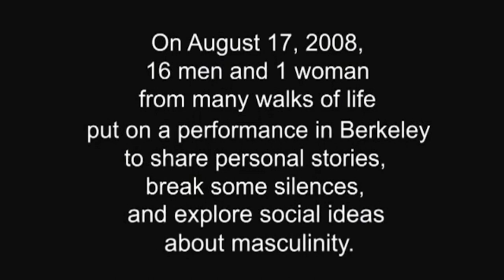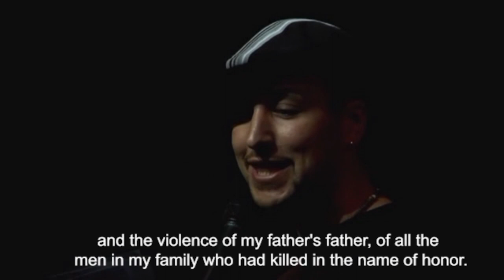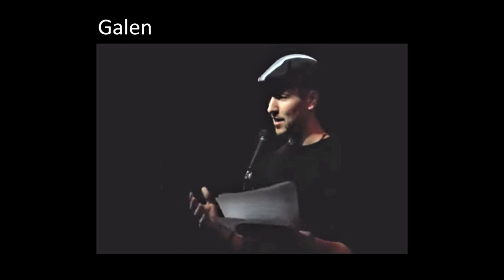Healthy Masculinity: The Power of Men's Personal Stories | Jocelyn Lehrer | TEDxIndianaUniversity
Video Description:
What does it mean to be a man in today's world? In this poignant and inspiring talk, Dr. Jocelyn Lehrer shows how harmful social ideas about masculinity contribute to diverse health and justice challenges for people of all genders. She shares her 12-year journey of building the Men's Story Project, where men publicly share raw, personal stories that challenge norms and take a stand for healthy masculinity and gender equality. Jocelyn shares powerful moments from the Project, showing the impacts men can have when they share their stories that were just beneath the surface. She encourages all people to share their bold stories – to empower themselves, help others, and change the world. Lehrer’s work focuses on the prevention of gender-based violence and HIV/AIDS, and the promotion of healthy masculinities and gender equality. Her research has been published in leading journals including Men & Masculinities, Pediatrics, and Journal of Adolescent Health.

Her applied work includes serving as a consultant with MTV/VH1, UN Women, and San Francisco Women Against Rape, serving as a Senior Gender Advisor at the U.S Agency for International Development, and facilitating social support groups for LGBTQ youth who are living with HIV/AIDS. Her awards include the UCSF Chancellor’s Award for Public Service, and her work has been highlighted on CNN, ABC, Fox, and other media. Lehrer holds a doctoral degree from the Harvard School of Public Health. She is Chilean-American and a native Spanish speaker. This talk was given at a TEDx event using the TED conference format but independently organized by a local community.